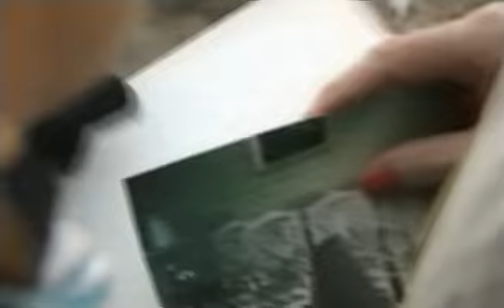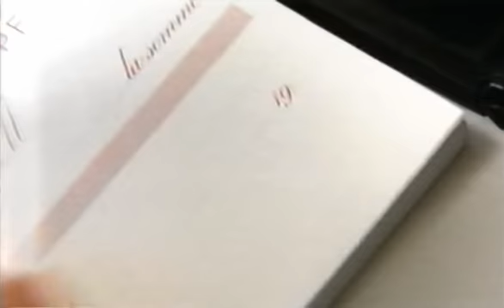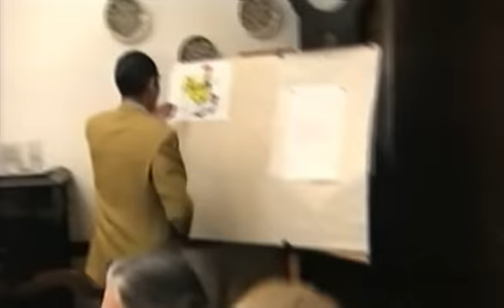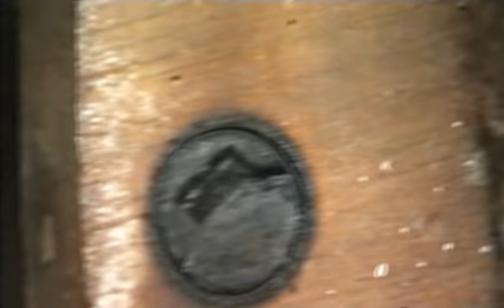Strip-Tease - HALTE AU VOL (suite de "600 CHÂTEAUX")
Strip-Tease - HALTE AU VOL

Année : 1997
Réalisateur : Olivier LAMOUR

Résumé : Il arrive que ce qu'on trouve dans une brocante soit volé. Et chez qui ? Chez vous, chez moi… on n'est pas protégé. Une seule solution, s'organiser, observer, aider (bénévolement) la gendarmerie, se barricader et brancher l'alarme.

Posté pour : patchaque
Note : Je poste quelques épisodes de l’émission Strip-Tease, principalement "à la demande" pour les fans qui cherchent des épisodes qu’ils ne trouvent pas ailleurs.

*** Je cherche également des personnes avec de grosses collections pour faire des échanges et compléter nos collections respectives, si c’est votre cas n’hésitez pas à me contacter. ***